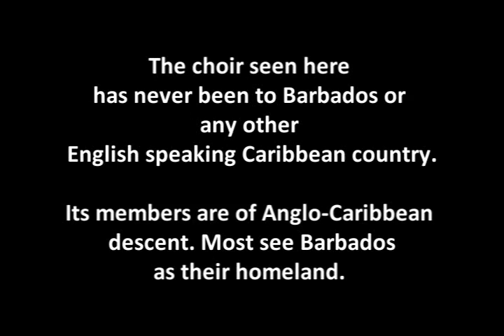Baragua Choir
Choir of Anglo-Caribbean descendants from Baragua Cuba performing a hymn.